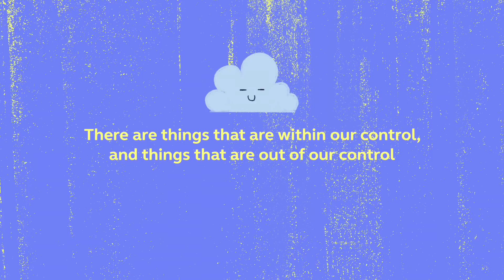Dear Doc G Ep 3: How Can I Stay Healthy During Quarantine?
DearDocG Episode 3 looks to technology to help us stay healthy while in quarantine.

Follow Globe Self Space on Instagram (@globeselfspace) for more self-care content.